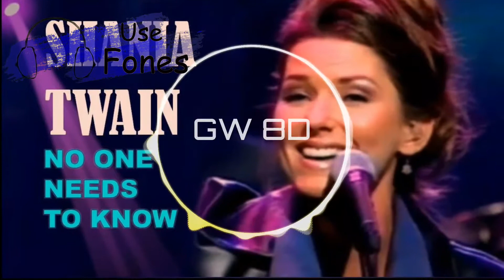Shania Twain 🎧 No One Needs To Know 🔊8D AUDIO VERSION🔊 Use Headphones 8D Music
Shania Twain No One Needs To Know 8D Music Audio

No One Needs To Know
Shania Twain

Am I dreamin' or stupid?
I think I've been hit by Cupid
But no one needs to know right now

I met a tall, dark and handsome man
And I've been busy makin' big plans

I got my heart set, my feet wet
And he don't even know it yet

I'll tell him someday some way somehow
But I'm gonna keep it a secret for now

I want bells to ring, a choir to sing
The white dress the guests the cake the car the whole darn thing

We'll have a little girl a little boy
A little Benji we call Leroy

And I'm not lonely anymore at night
And he don't know only only he can make it right

I'm not dreamin' or stupid
But boy have I been hit by Cupid

No one needs to know right now...